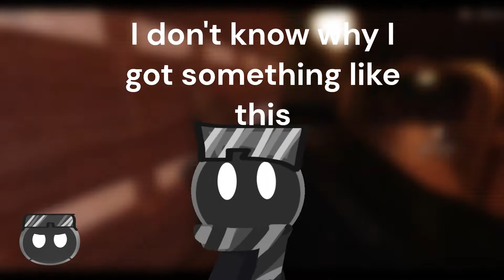Thank For 3k Subscriber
That cringe i don't want to watching this video